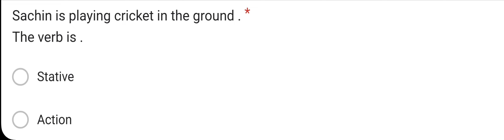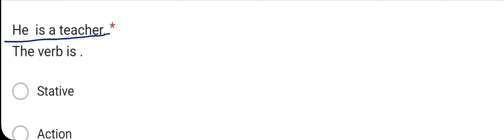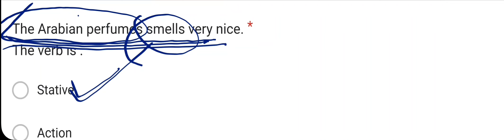Difference between Stative verb & Action Verb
Stative verb , Stative verb VS Action Verb
grammar for pgt English
grammar for Tgt English
grammar for NVS English
grammar for KVS English
grammar for CDS
grammar for NDA
grammar for SSC
grammar for TET
grammar for Super tet